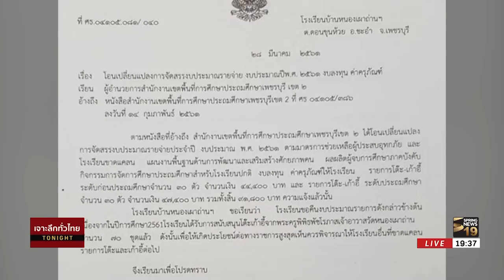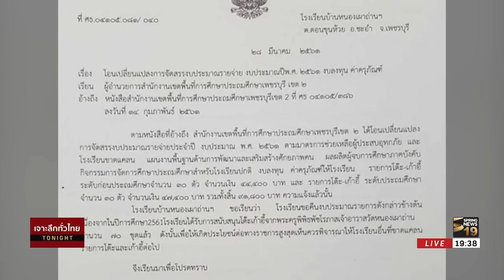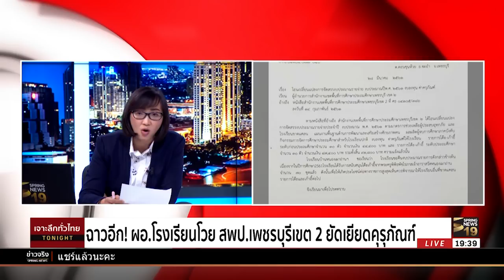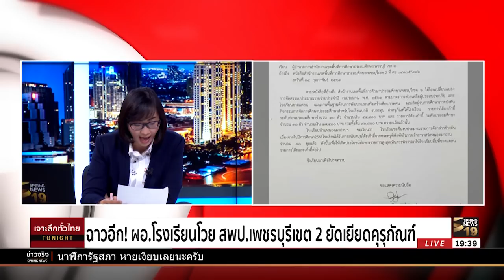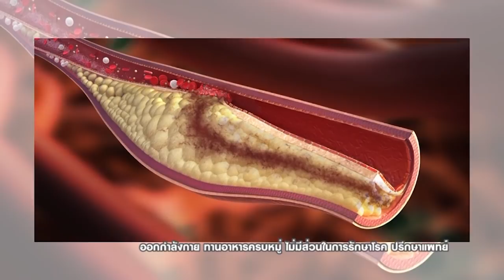ฉาวอีก! ผอ.โรงเรียนโวย สพป.เพชรบุรีเขต 2 ยัดเยียดคุรุภัณฑ์ | 5 เม.ย. 61 | เจาะลึกทั่วไทย ToNight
อมรรัตน์ มหิทธิรุกข์ และ เจษฎา จี้สละ พาคุณผู้ชมเจาะลึกประเด็นร้อน ผอ.โรงเรียนโวย! สพป.เพชรบุรีเขต 2 ยัดเยียดคุรุภัณฑ์ รายละเอียดจะเป็นอย่างไรติดตามชมได้ในรายการ เจาะลึกทั่วไทย To Night